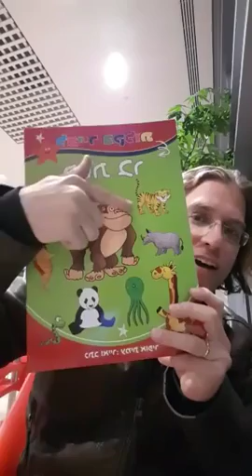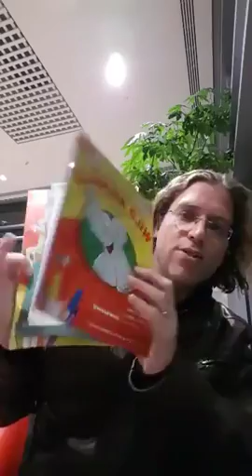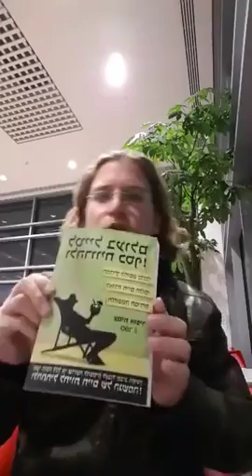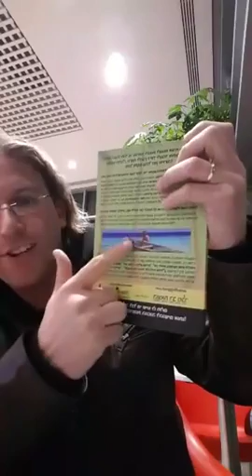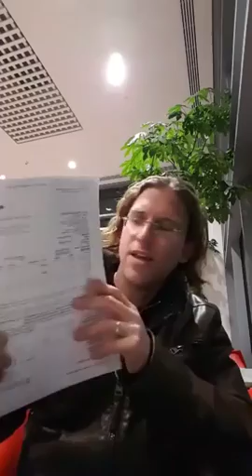היישר משדה התעופה יעד ראשון מבין עשרת היעדים וגם ספר ראשון מעשרה החל להיכתב